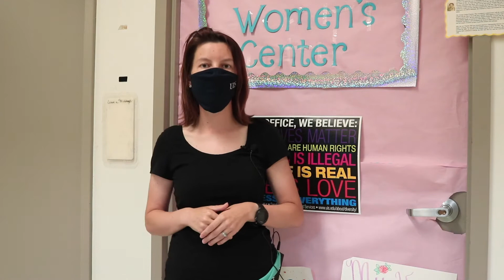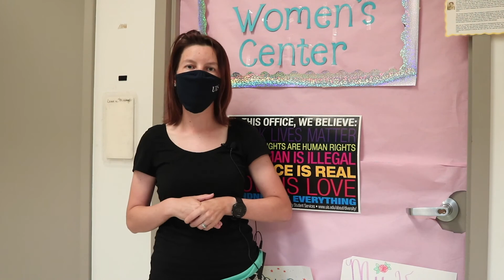University of Illinois Springfield - Women's Center